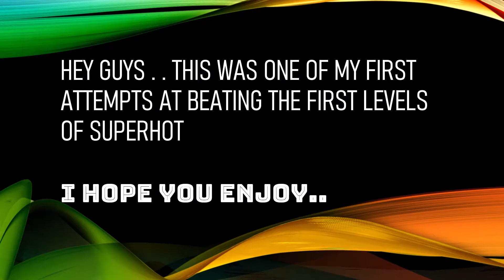KATANA ONLY CHALLENGE-SUPERHOT PC